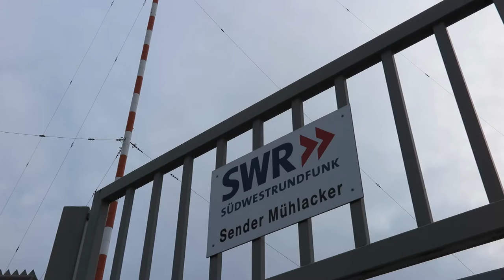Mittelwellen-Sender Mühlacker: Sprengung oder Denkmal?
Seit 1930 steht in Mühlacker der großer Mittelwellensender. Der erste Turm war aus Holz und ähnelte optisch dem Eiffelturm. 1950 wurde der hier gezeigte Turm mit 2 Meter Durchmesser und der spektakulären Höhe von 273 m erbaut. Er wurde auf der Frequenz 576 kHz mit 100 Kilowatt gefahren. Am 8. Januar 2012 endete das hier ausgestrahlte Programm "SWR cont.ra" - mit, meiner Meinung nach, etwas würde-losen und nichtssagenden "letzten Worten".

Da die Wartung und der Betrieb des jetzt funktionslos werdenden Mastes zu teuer ist, wird er vermutlich am 2. März gesprengt.

Daher habe ich mir den Sender nochmals angesehen.

Allerdings gibt es auch Leute die, wie ich, am Sender hängen und die ihn als Wahrzeichen, Kultur- und Veranstaltungsort erhalten wollen:

Wir werden sehen was die nächsten Tage bringen. Wird der Sendemast fallen? Oder darf er als Wahrzeichen für die "Senderstadt" stehenbleiben? Ich persönlich könnte mit beidem leben. Aber wenn er wirklich stehen bleibt fände ich es toll wenn ihm einige Funk-Begeisterte einmal pro Woche wieder Leben einhauchen würden. Ab 2017 wäre er selbst mit 1 kW der stärkste Mittelwellensender Deutschlands. Ein ähnliches Projekt gibt es ja schon